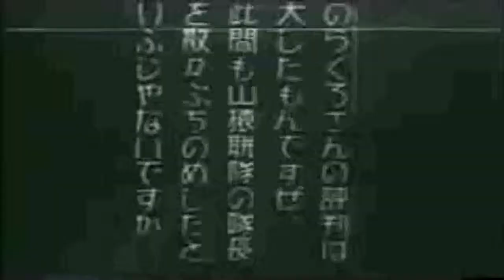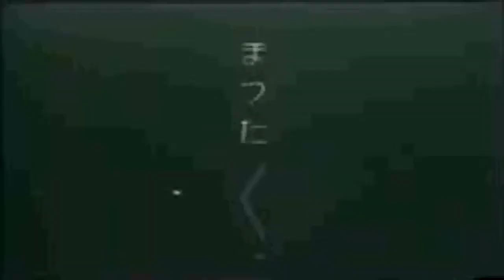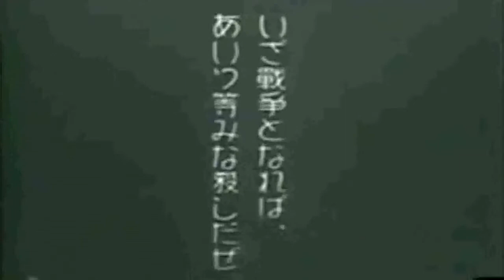Corporal Norakuro (1934) - Animê Antigo